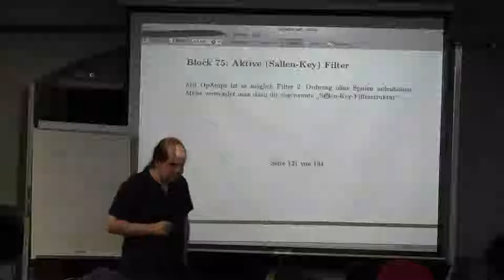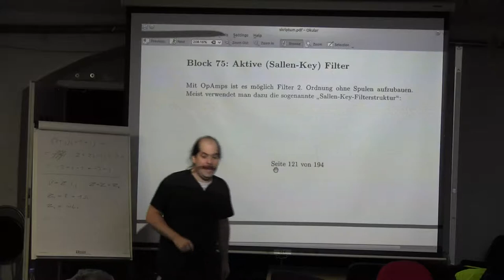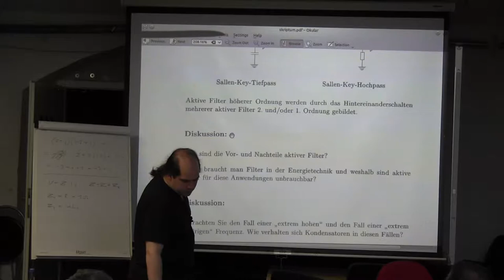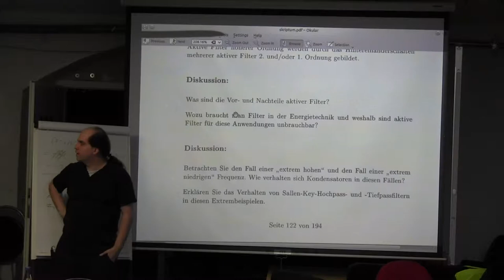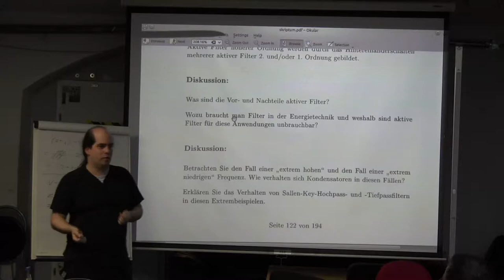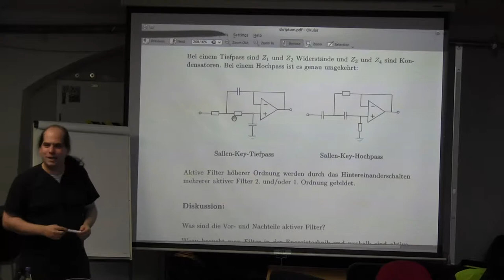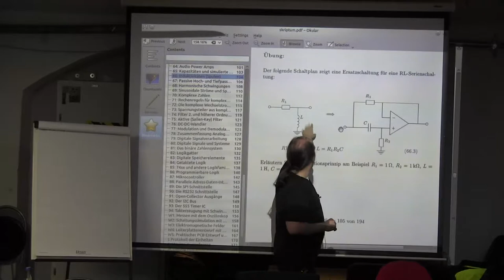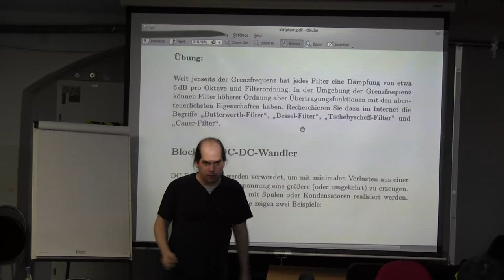Block 75: Aktive (Sallen-Key) Filter